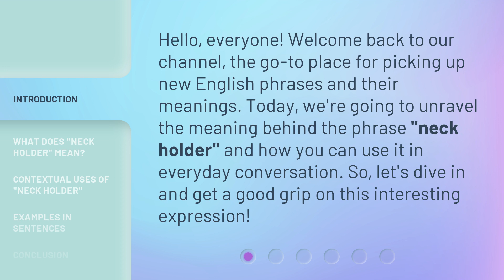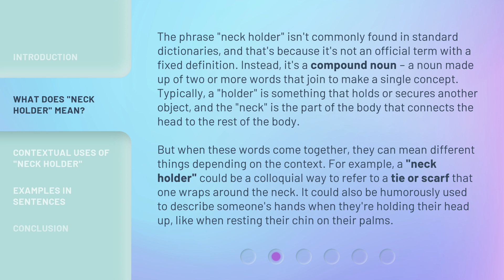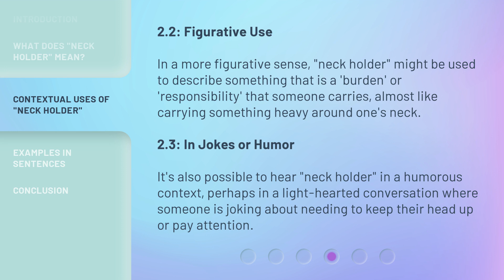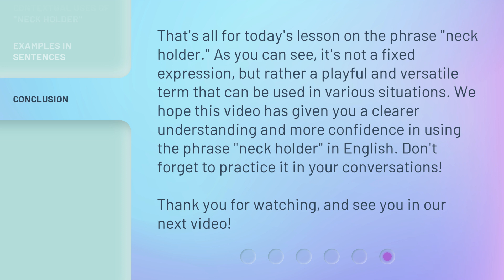Understanding "Neck Holder": An English Phrase Explained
Unraveling the Meaning of 'Neck Holder': An English Phrase Explained • Discover the fascinating meaning behind the phrase 'neck holder' and how it can be used in everyday conversation. From clothing accessories to figurative uses, this video will give you a good grip on this interesting expression.

00:00 • Introduction - Understanding "Neck Holder": An English Phrase Explained
00:31 • What Does "Neck Holder" Mean?
01:26 • Contextual Uses of "Neck Holder"
02:26 • Examples in Sentences